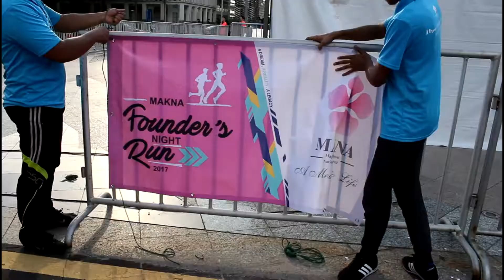Post-Event Cut 2 - MAKNA Founder's Night Run 2017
Here's a 2nd video cut of our beloved MAKNA Founder's Night Run 2017. A Dream . A Reality . A Legacy . Are you in the video?

MAKNA (Majlis Kanser Nasional) or National Cancer Council of Malaysia is a not-for-profit social enterprise founded by Dato’ Mohd Farid Ariffin. Inspired by his own son’s fight and struggles with cancer, MAKNA was established in 1994 and officially launched in 1995.

In providing multi-faceted services, MAKNA prides itself as a home grown organisation that continues to play an important part helping cancer patients, regardless of background, race, creed, colour and station. MAKNA is consistently working on improving ways to mobilise its resources effectively for fighting cancer.

OUR MISSION : To mobilise resources in order to provide curative, preventive, research and support services to cancer patients and their families, high-risk groups and the general public, in Malaysia and the world.

OUR OBJECTIVE : To pool and utilise all efforts, expertise and finance of all sectors of the society to fight cancer and reduce related pain, morbidity and the suffering that cancer patients undergo.

OUR SERVICES : Awareness & Education (Malaysia, Vietnam) | Bursary Assistance | Cancer Helpline | Cancer Support Group & Counselling (Malaysia, Vietnam) | Treatment (UKMMC - MAKNA Cancer Centre) | Half Way Home (Johor, Penang, Kelantan) | Home Visits | Hospital Visits (Malaysia, Vietnam) | Prevention (Mobile Mammogram Unit, Malaysia; Breast & Cervical Screening, Vietnam) | Research | Volunteers (Kuala Lumpur, Sibu, Hanoi)